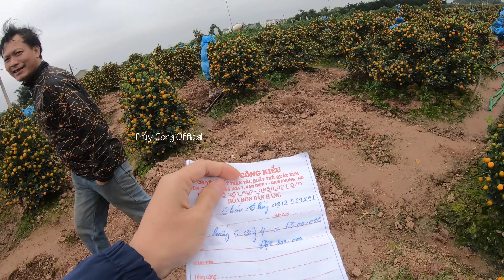Đi Đánh Quất Nam Phong Về Chơi Tết Nguyên Đán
Sau thời gian gửi cây ở vườn quất Nam Phong thì hôm nay tôi đánh quất về chơi Tết Nguyên Đán. Chủ vườn đã đánh sẵn quất cho khách, tôi đưa hóa đơn và thanh toán nốt tiền quất, khách có thể tự chở về trồng hoặc thuê người chở và trồng hộ.